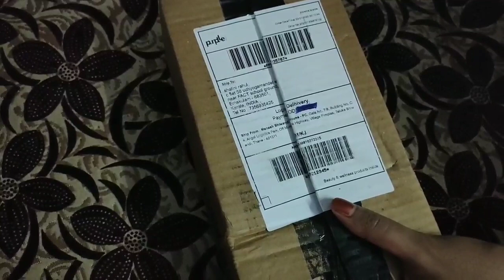Give Away Winner | ഈ 5 Products ആണ് വിന്നർക്ക് ലഭിക്കുന്നത്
Give Away Winner